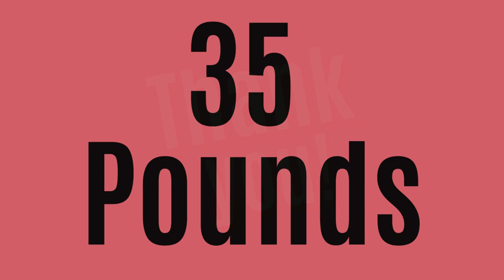Week 3 Weigh In vsg